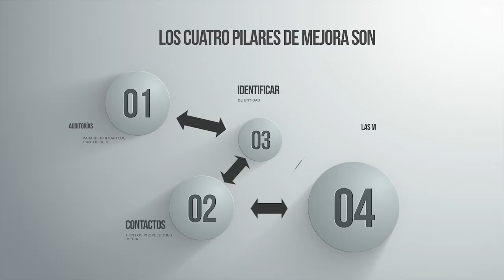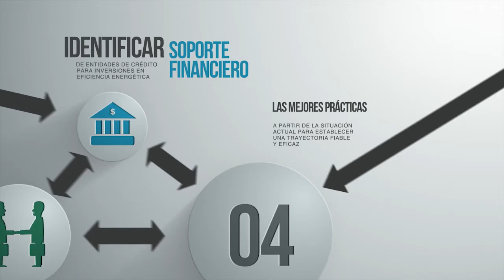IND ECO Spanish